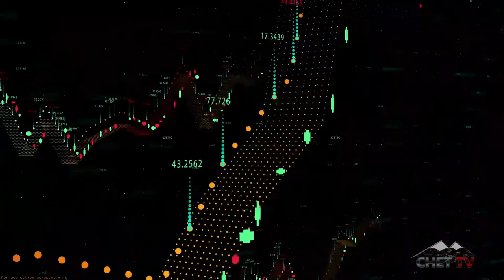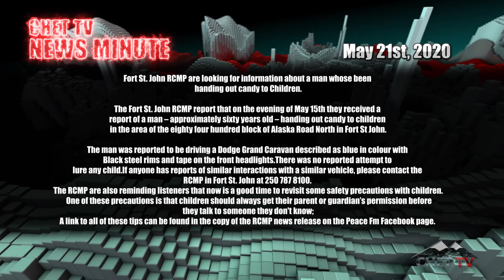CHET TV News Minute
Here's the latest CHET TV  News Minute for May 21st, 2020.